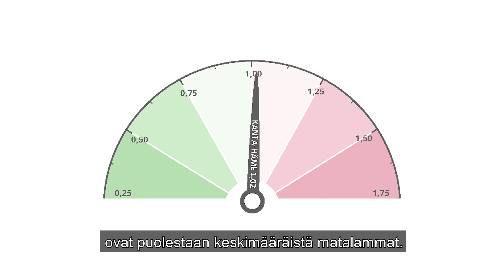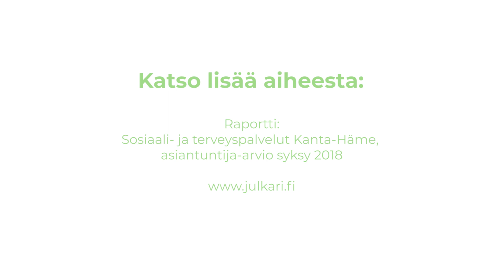Asiantuntija-arvio Kanta-Hämeen sosiaali- ja terveyspalveluista (syksy 2018)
THL arvioi syksyllä 2018 maakuntien sote-palveluja sosiaali- ja terveysministeriön toimeksiannosta osana maakuntien ohjauksen harjoittelua. Arviointipäällikkö Eija Rintala kertoo videolla sosiaali- ja terveyspalvelujen tilanteesta Kanta-Hämeessä.